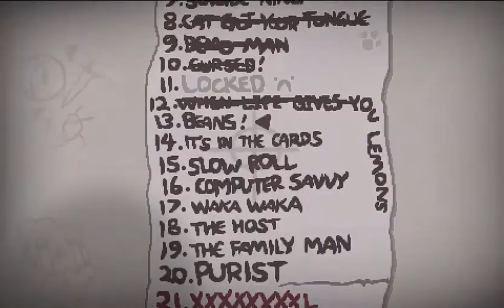The Binding of Isaac Afterbirth+ Challenge #13: Beans!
Challenge number 13 of TBOI Afterbirth+.
The Seed is: NPLQ 1NWF